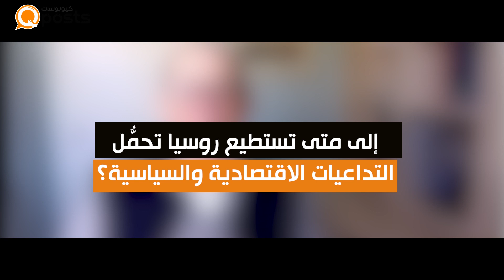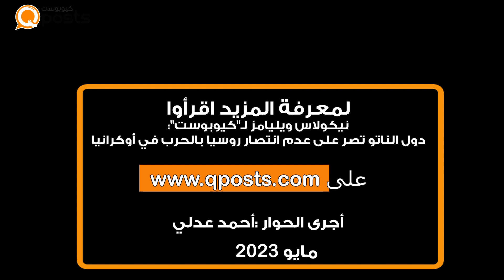نيكولاس ويليامز لـ"كيوبوست": دول الناتو تصر على عدم انتصار روسيا بالحرب في أوكرانيا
نيكولاس ويليامز لـ"كيوبوست":
دول الناتو تصر على عدم انتصار روسيا بالحرب في أوكرانيا
تحدث المسؤول البارز السابق في الناتو بمقابلة خاصة عن تأثيرات الحرب الروسية – الأوكرانية

ما سبب اختلاف مواقف
دول حلف الناتو إزاء التعامل مع روسيا؟

هناك اختلافات بين دول حلف الناتو في ما يتعلق
بأوكرانيا؛ لكنها اختلافات طفيفة.
تصر دول حلف الناتو
على عدم انتصار روسيا في عدوانها
على أوكرانيا. بالطبع، بعض الدول
ستفضل حلاً دبلوماسياً؛ ولكن لا توجد دولة
تضغط من أجل حل دبلوماسي ما دامت روسيا تسيطر على الكثير من الأراضي الأوكرانية.
إلى متى تستطيع روسيا تحمُّل
التداعيات الاقتصادية والسياسية؟
حسناً، لا نعرف. لقد صمدت روسيا
أمام العقوبات بشكل أفضل مما اعتقد معظم المراقبين والمحللين.
لكنها لا تزال تؤثر على روسيا.
حيث يتآكل اقتصادها، ونموه ليس قريباً
بالصورة التي تتطلبها مواصلة حرب طويلة الأمد

هل تعتقد أننا في طريقنا إلى حرب عالمية جديدة بين روسيا والصين من جانب، والولايات المتحدة والدول الأوروبية؟
لا أعتقد أننا في خطر نشوب حرب عالمية. أعتقد
أننا نواجه خطر التصعيد في أوكرانيا؛ ولكن
من المحتمل أن ينحصر داخل أوكرانيا